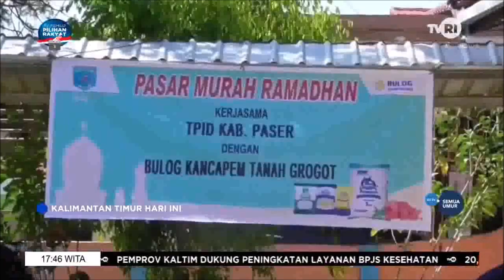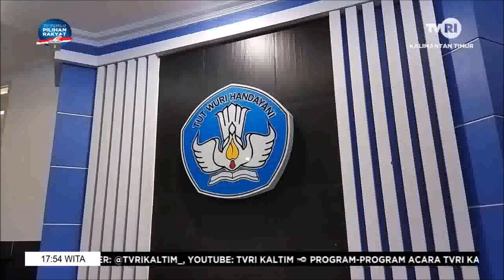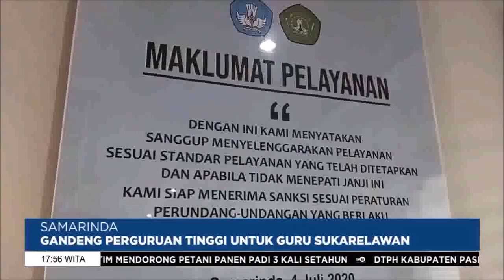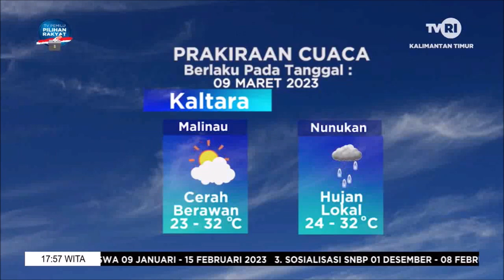KTHI TVRI KALTIM Rabu 8 Maret 2023 Aisy Gunadi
video ini di ambil dari live streaming fanpage facebook TVRI KALTIM